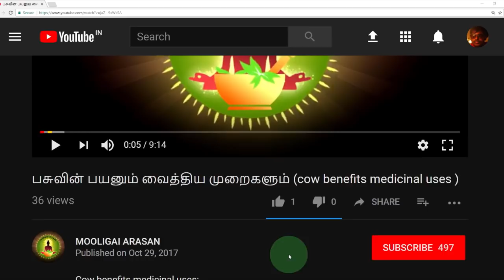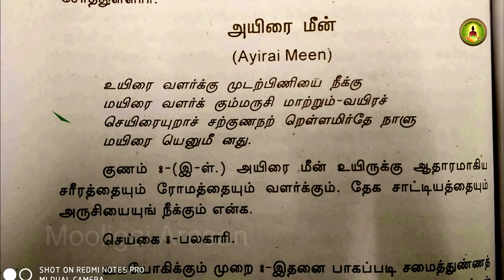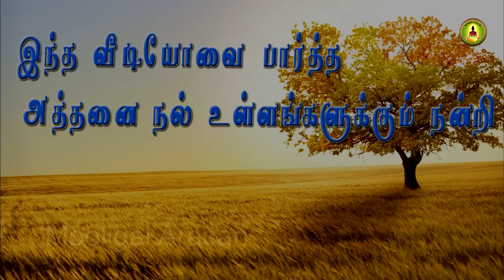loach fish/அயிரமீன் மருத்துவம் /Ayirameen medicine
அயிரமீன் மருத்துவம்